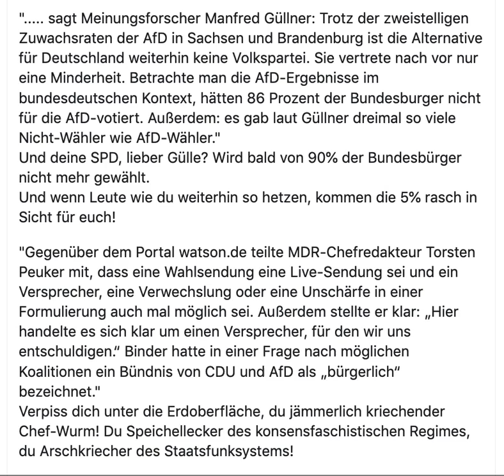Güllner „Hier handelte es sich klar um einen Versprecher, für den wir uns entschuldigen “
Achtung: Satire! ". sagt Meinungsforscher Manfred Güllner: Trotz der zweistelligen Zuwachsraten der AfD in Sachsen und Brandenburg ist die Alternative für Deutschland weiterhin keine Volkspartei. Sie vertrete nach vor nur eine Minderheit. Betrachte man die AfD-Ergebnisse im bundesdeutschen Kontext, hätten 86 Prozent der Bundesburger nicht für die AfD-votiert. Außerdem: es gab laut Güllner dreimal so viele Nicht-Wähler wie AfD-Wähler."
Und deine SPD, lieber Gülle? Wird bald von 90% der Bundesbürger nicht mehr gewählt.
Und wenn Leute wie du weiterhin so hetzen, kommen die 5% rasch in Sicht für euch!

"Gegenüber dem Portal watson.de teilte MDR-Chefredakteur Torsten Peuker mit, dass eine Wahlsendung eine Live-Sendung sei und ein Versprecher, eine Verwechslung oder eine Unschärfe in einer Formulierung auch mal möglich sei. Außerdem stellte er klar: „Hier handelte es sich klar um einen Versprecher, für den wir uns entschuldigen.“ Binder hatte in einer Frage nach möglichen Koalitionen ein Bündnis von CDU und AfD als „bürgerlich“ bezeichnet."
Verpiss dich unter die Erdoberfläche, du jämmerlich kriechender Chef-Wurm! Du Speichellecker des konsensfaschistischen Regimes, du Arschkriecher des Staatsfunksystems!

"Die Sendung werde nun wie üblich auch mit den Moderatorinnen und Moderatoren ausgewertet."
Heißt: Die Genossin Binder muss Selbstkritik vor dem Fascho-Tribunal des MDR-Staatsfunks üben.
Und darf dann auf Bewährung weiter senden!
Ekelhaft - einerseits.
Aber andererseits zeigt es, dass die machthabenden Demokratiehasser immer offener ihre verfassungsfeindliche Gesinnung offenlegen müssen!